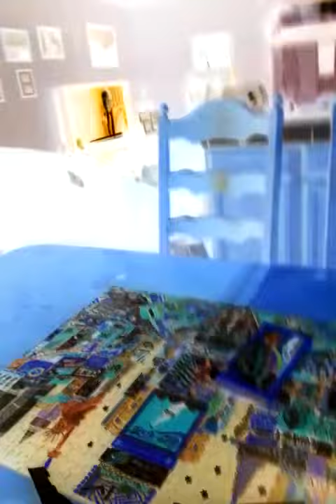Marissa Lous uvula